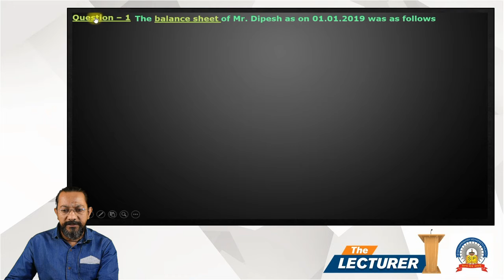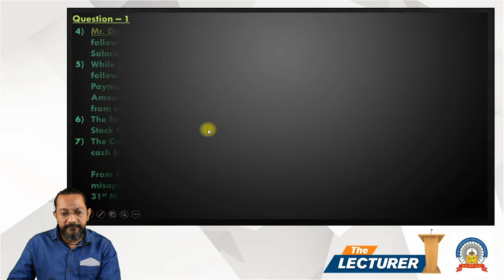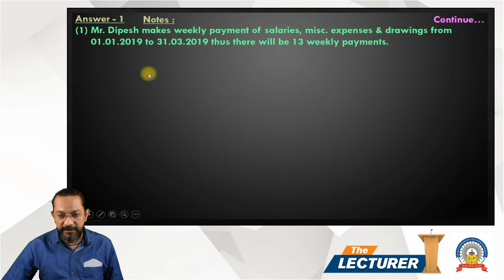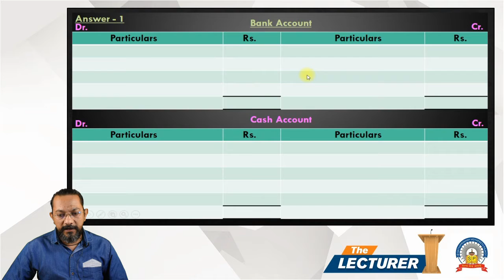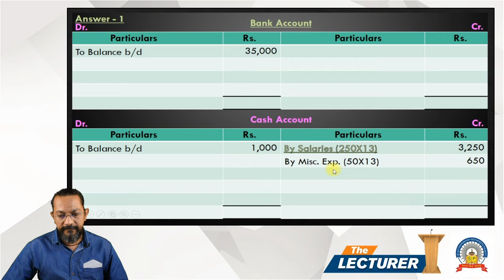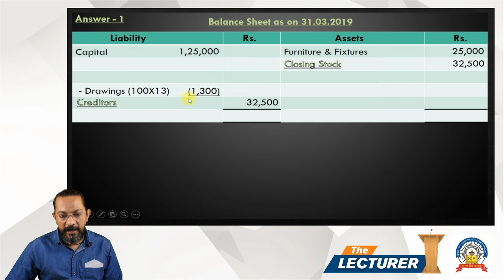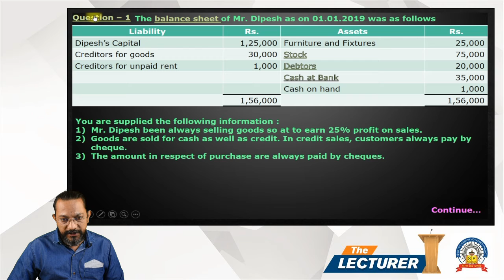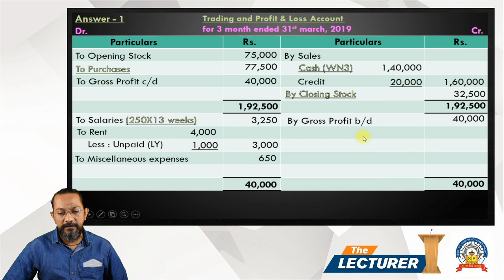Chap.: Single Entry Topic: Question - 1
Hi All,